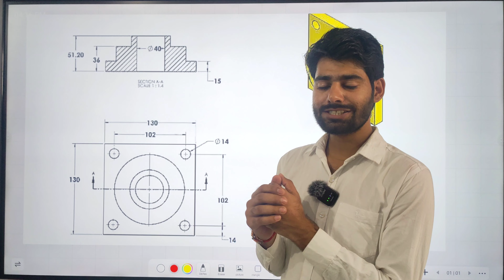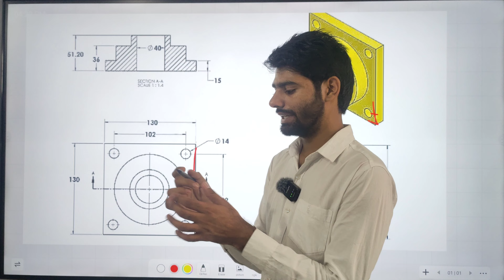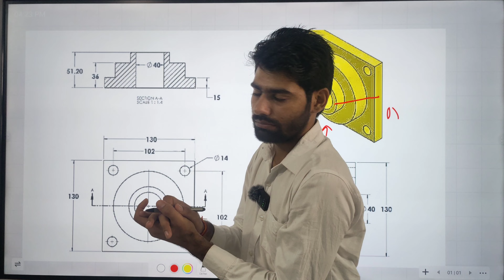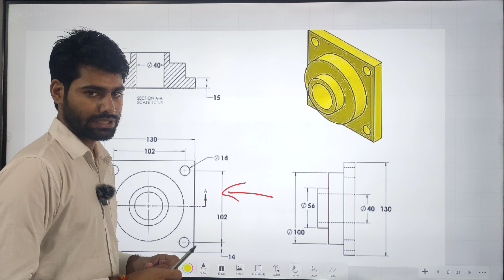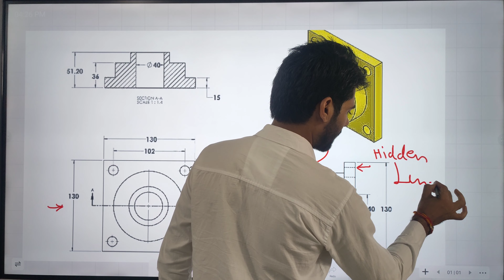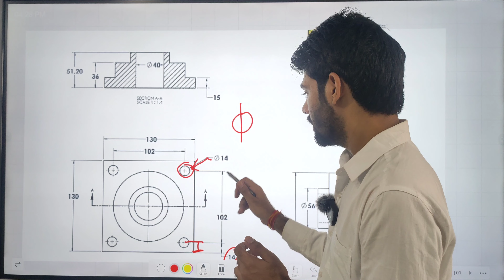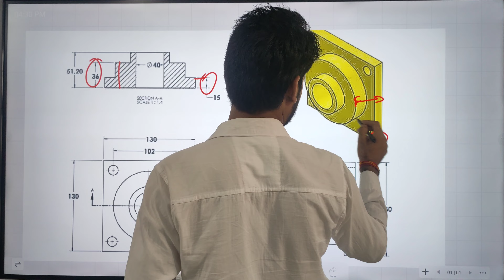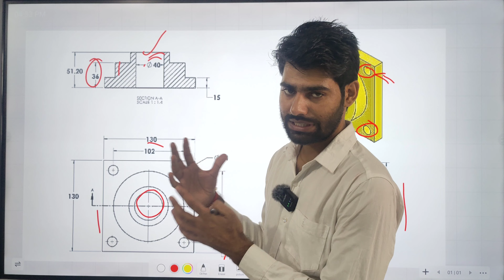engineering drawing in hindi explained section, line cutting plane line by manish Swami